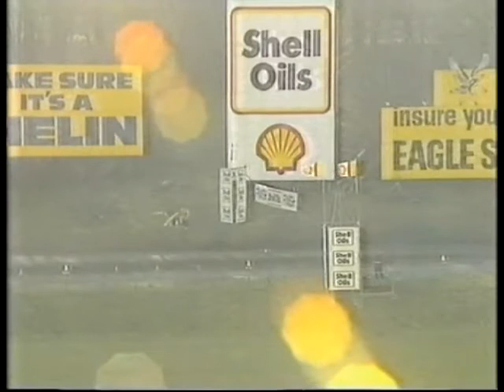Shell Oils TVS Rallycross 1987 Brands Hatch Final Round 4 Mark Rennison missed a gear.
Shell Oils TVS Rallycross 1987 Brands Hatch round 4 Final Mark Rennison Gary Baker Ross browning Trevor Hopkins